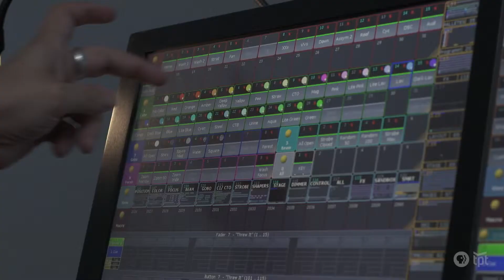Paul Guthrie | Lighting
Anyone who has worked with lighting designer Paul Guthrie knows him as Arlo. It’s just the way it is. He’s an affable, creative, professional, who has a skill few possess in this technologically advanced era. He’s designed large-scale arena rock shows, epic events such as the Red Bull Crashed Ice extravaganza, as well as low-budget local PBS music shows. He can’t help himself: Paul is there behind the scenes, elevating other people’s work to spectacular levels.